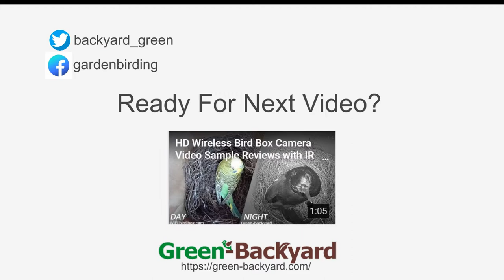Install SD Memory card in Bird Box Camera for Recording Video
The video displays how to install SD card in birdhouse camera.

First, we need to find the SD card slot. Make sure the SD card size is suitable for the cam.

Then we plug in and power the bird box camera. Please make sure the SD card can record video normally in bird watching App before place the bird box outdoor.